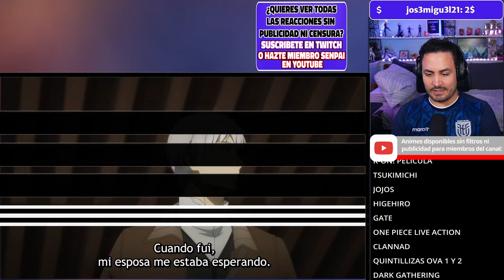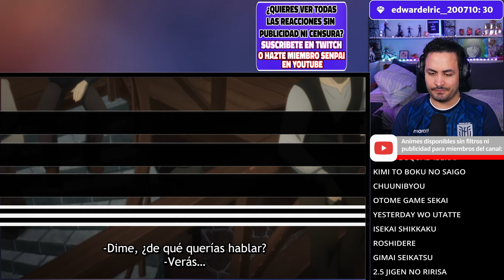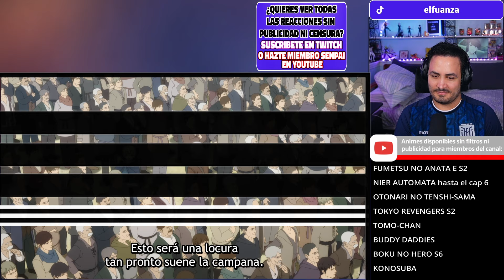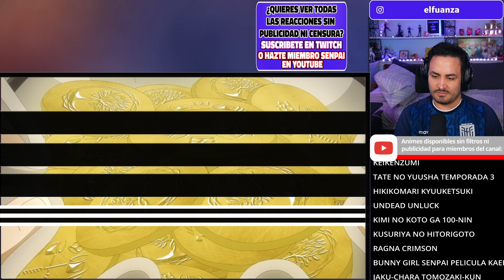🔥LAWRENCE SE LO JUEGA TODO🦊Ookami to Koushinryou: Merchant Meets the Wise Wolf Capitulo 18 REACCION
Hoooola Nakama, hoy les traigo el video de Ookami to Koushinryou: Merchant Meets the Wise Wolf Capitulo 18 REACCION!

✦Timestamps✦

00:00 - Saludo y breves comentarios
00:33 - Ookami to Koushinryou: Merchant Meets the Wise Wolf capitulo 18 reaccion
21:16 - Despedida